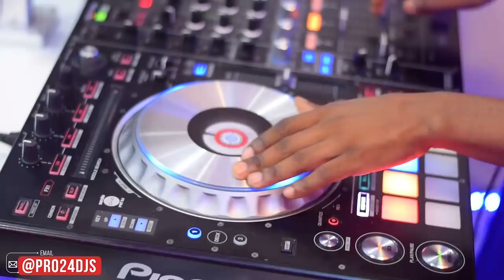BAGH DAD X ENZI KNOWLEDGE ... PUNCHLINE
PRO24 is a company founded in 2008,with the combination of multi talented Deejays from Tanzania playing the Best mixes from Africa and around the world.| MIXTAPES | HIP HOP| | R&B| | CRUNK| | REGGAE| | DANCEHALL| | HOUSE| | KWAITO| | NIGERIA| BONGO FLEVA| | GENGE| AND EVERYTHING YOU LOVE..|MORE INFO @ @PRO24DJS